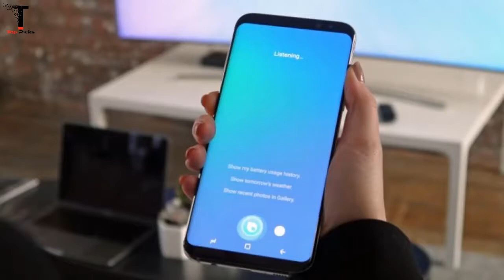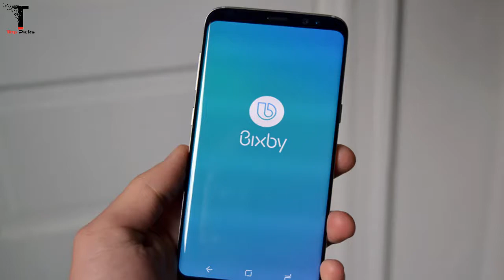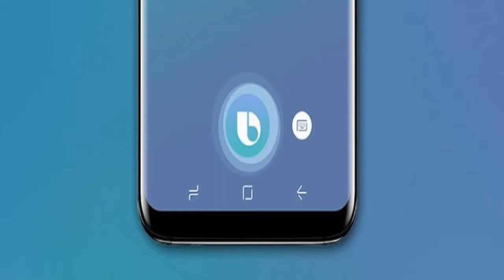Samsung Could Unveil Bixby Version 2 0 Next week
Samsung’s Bixby digital assistant wasn’t greeted with the enthusiasm that Samsung might have hoped it would when it first launched. Arriving a few months ago with the Samsung Galaxy S8 and S8 Plus, many saw it as a step behind competing products like Google Assistant and Siri.

Even after receiving its delayed English voice component, Bixby is still yet to offer a critical function that Google Assitant — which comes as standard with basically all Android phones — does not. News out for South Korea today suggests that some Bixby improvements could be coming soon, though.

According to The Korea Herald, Samsung will unveil Bixby 2.0 at its annual developer conference on that date, and the new version will apparently expand into third-party services and products, so it won’t be limited to Samsung devices and apparently it also won’t be limited to phones.

With Samsung could unveil Bixby version 2 0 next week, that’s a move that makes sense if Samsung wants to compete.

But Bixby itself should get better too, with Samsung’s mobile business chief Koh Dong-jin saying “we will supplement the incomplete parts of Bixby 1.0 at Bixby 2.0.” The company has even appointed a new service intelligence group head to drive those improvements.

Meanwhile, Samsung Mobile chief Koh Dong-jin was quoted as saying “We will supplement the incomplete parts of Bixby 1.0 at Bixby 2.0,” during the recent Galaxy Note 8 launch in South Korea — an admission that Bixby is currently in an unfinished state.